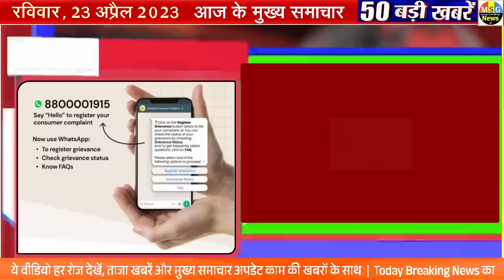Today Breaking News ! आज 23 अप्रैल 2023 के मुख्य समाचार बड़ी खबरें,PM Modi, SBI,MP,Hindi News Budget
Today Breaking News 23 april 2023 DLS NEWS Today Aaj ki taja khabre

In this video, we are sharing breaking news with you all! आज 23 अप्रैल 2023 के मुख्य समाचार बड़ी खबरें, PM Modi, SBI, MP, Hindi News. Bageshwar Dham Dhirendra shastri shyam manav new whatsapp status, Atiq Ahmed shot Live Update

23 april 2023 today breaking news dls news BREAKING news
Today Breaking News ! आज 23 अप्रैल 2023 के मुख्य समाचार बड़ी खबरें, किसान आंदोलन दिल्ली modi news National Hindi Diwas Wishes, post and Hindi Diwas pm modi birthday Happy navratri whatsapp status new
23 april 2023 today breaking news dls news BREAKING news
23 अप्रैल 2023 से नए नियम , आज की 100 बड़ी खबरें Amritpal news

IPL live cricket match today highlights update news

Hindi News Live: सुबह की 230 बड़ी खबरें | Nonstop 100 | Agnipath | Delhi UP MP news | 23 april 2023

1 अप्रैल 2023 से नए नियम होने जा रहे हैं ये 230 बड़े बदलाव Rules Changes From 23st April 2023

23 april 2023 today breaking news dls news BREAKING news
Today Breaking News ! आज 23 अप्रैल 2023 के मुख्य समाचार बड़ी खबरें
new rules from 23 april 2023  today breaking news dls news BREAKING news

Hindi News Live: सुबह की TOP 100 News बड़ी खबरें | Nonstop 230 | Agnipath | Delhi UP MP news | 23 april 2023

23 अप्रैल 2023 से बड़े बदलाव, लागु होंगे ये कई नए नियम, सीधे आपकी जेब पर पड़ेगा असर, जानिए कैसे

/ fa230dyll230hna

23 अप्रैल 2023 से बदल जाएंगे ये 2023 बड़े नए नियम - Bank, PF, GST, Invest, Toll, New Rules from 23 april 2023

Aaj Ka Panchang 23 april 2023, Aaj ka chogdiya, aaj ka rashifal, aaj ka calendar, today current affairs, today history, today shubh muhurat  - AajTak Live news updates. Navratri 2023 AND its Upay

Surya Grahan 2023 LIVE in India date & time Ambedakar jayanti whatsapp status new

Trending Topics :BiggBoss2023

23 अप्रैल 2023 से बैंक खाते में मिलेंगे ये बड़े फायदे, PM Kisan List, New Rules from 23 april 2023

New Rules Changes from 23 april 2023, Navratri Ghatasthapana Muhurta Puja Vidhi Whatsapp Status, Chaitra Navratri Ke Upay